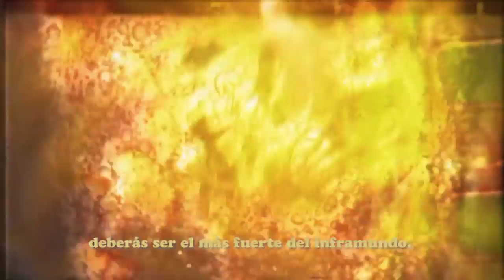Dark Souls III – The Movie (Spanish)